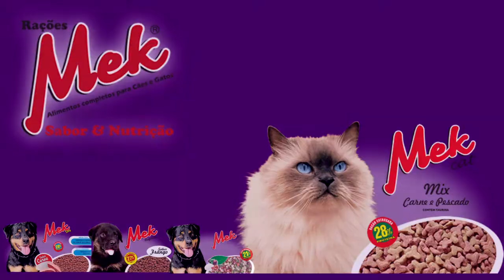POSTO DE COMBUSTÍVEIS IPIRANGA É NOVAMENTE ASSALTADO EM TAPES.